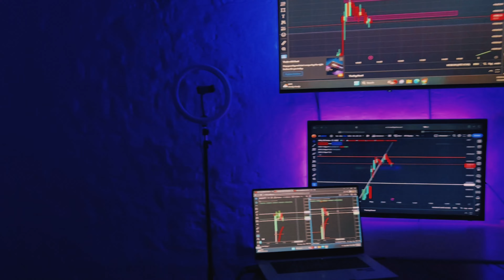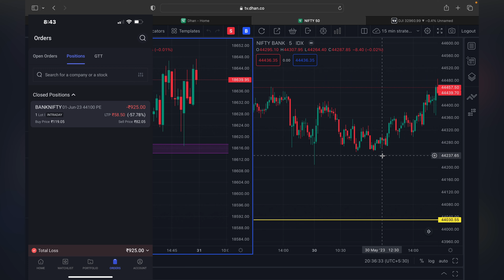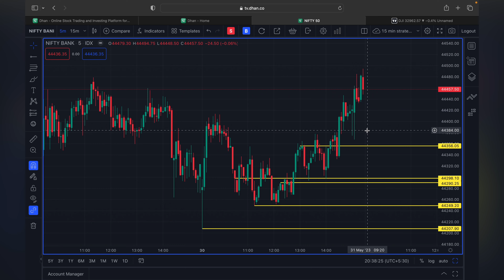Risk management follow nhi kia or LOSS ho gya | rules are rules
Hello guys enjoy part-6 of rs 5000 challenge